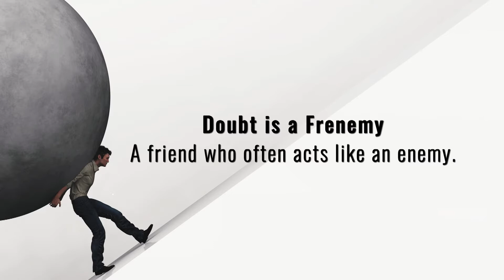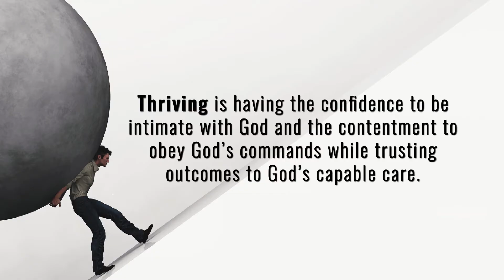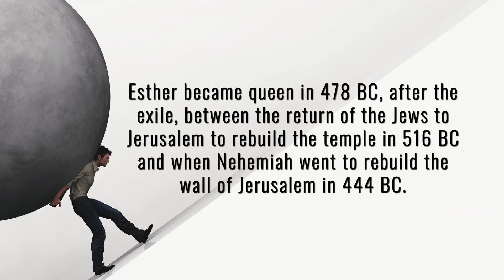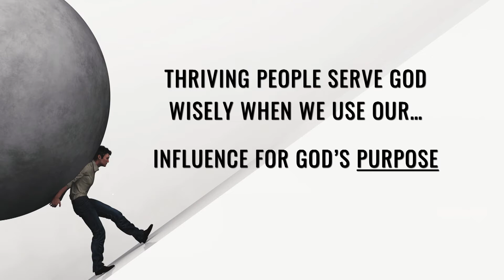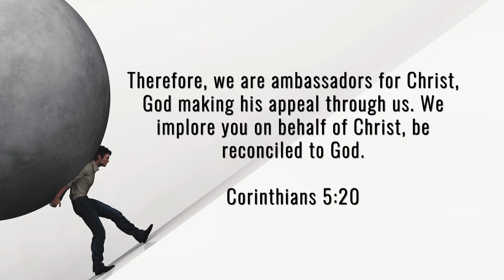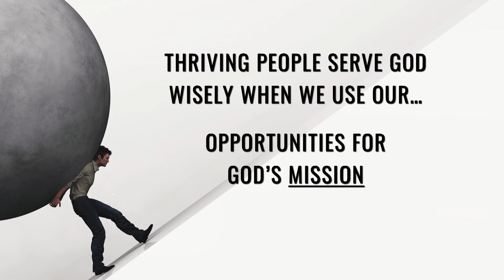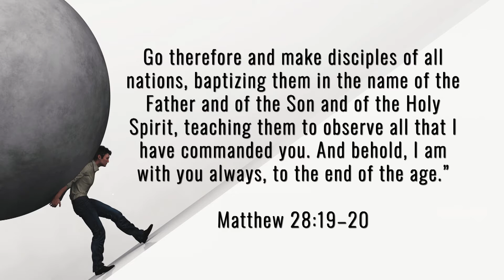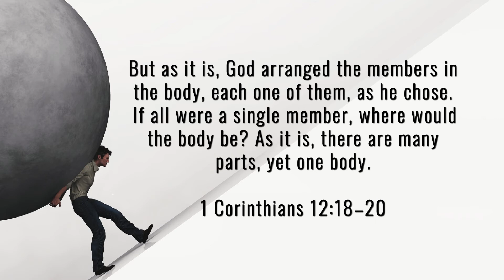10-24-21 Sermon - Serving God Even When We Doubt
Thriving Even With Doubts | Esther 4:13-17 | Week 3

Even when we are hurting and we know God is allowing it, we can believe  in the goodness of God and receive the blessing that comes from  believing in God’s goodness.